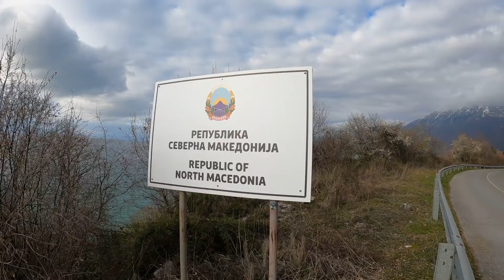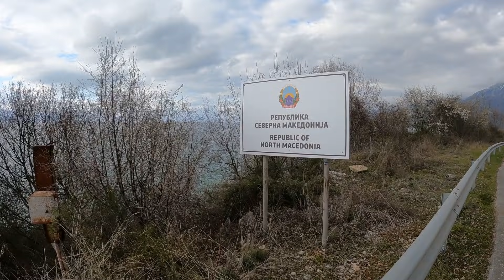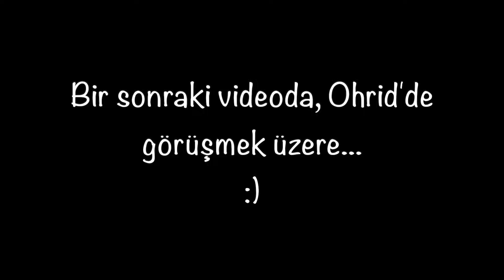ARNAVUTLUK MAKEDONYA SINIR GEÇİŞİ - Pogradec ve Ohrid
Arnavutluk ile Makedonya arasındaki kara sınırından geçmek için Korçe şehrinden Pogradec şehrine doğru gittik. Hayatımdaki en kolay ve sorunsuz kara sınır geçişiydi. Makedonya ülkesine girmeden önce Arnavutluk Pogradec şehrinde, Ohrid gölüne özgü olan Koran alabalık türünü denedik. Sonrasında ise Arnavutluk sınırından Makedonya sınırına yürüdük. Makedonya ülkesine girince, ilk uğrak noktamız Sveti Naum Manastırı yani Aziz Naum Manastırı oldu. Burada Sarı Saltuk tarafından da bir süre ikamet edildiğini öğrendim sonradan. Makedonya ülkesine girdikten sonra ilk şehir Ohrid yani Ohri oldu. Ancak hemen gidemedik merkeze çünkü otobüsü kaçırdık. Akşama kadar Sveti Naum Manastırında vakit geçirdikten sonra akşam vakti Ohrid şehir merkezinde konaklayacağımız hostele yerleştik.

Aynı zamanda videoyu beğenmeyi unutmayın. Eğer gerçekten beğendiyseniz tabi :)
İyi seyirler!